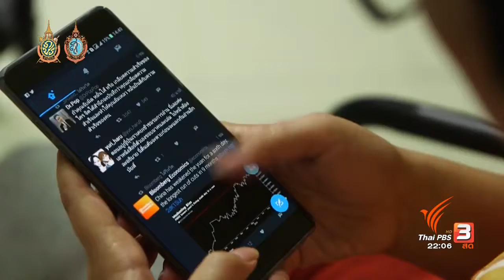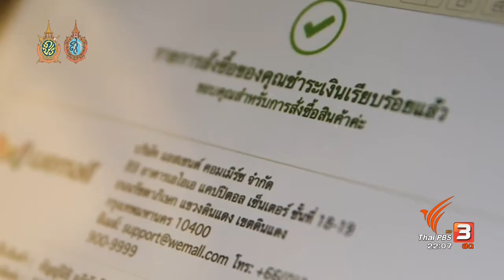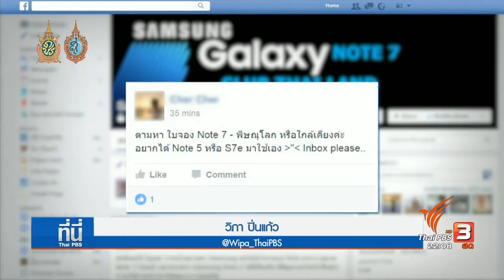ซัมซุงประเทศไทย ชดเชยลูกค้าคืนใบจอง กาแลคซี่ โน้ต 7 หลังจากทั่วโลกหยุดจำหน่าย